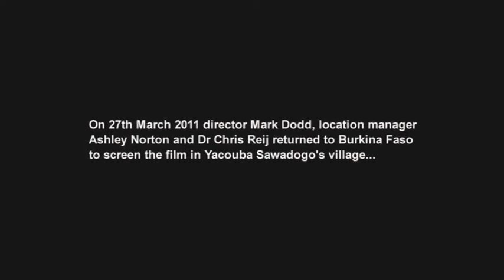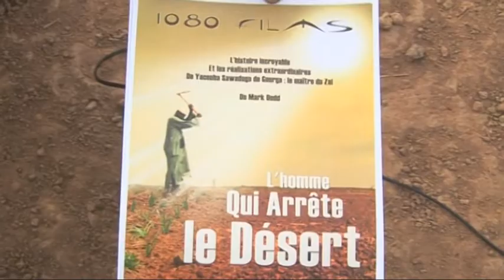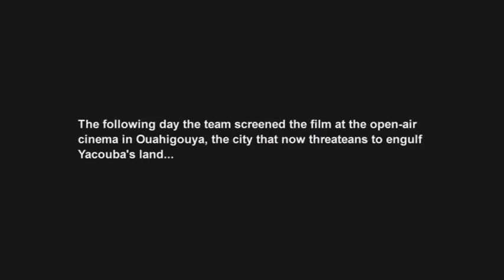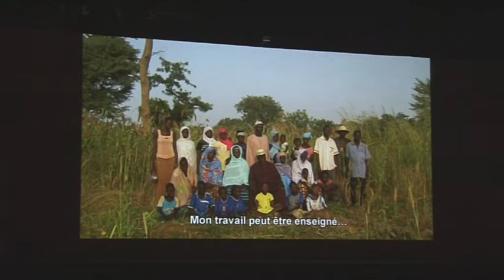Premiere of 'The Man Who Stopped the Desert' in Burkina Faso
This film was originally a 'bonus feature' on the DVD/Bluray.  It is  not available via the amazon prime listing.
This video shows the reaction of the people of Gourga (the main filming location of 'The Man Who Stopped the Desert')  when, in 2011, we returned to their village in the north of Burkina Faso to screen the movie. The next day it was screened again in the open-air cinema in the nearby city of Ouahigouya.